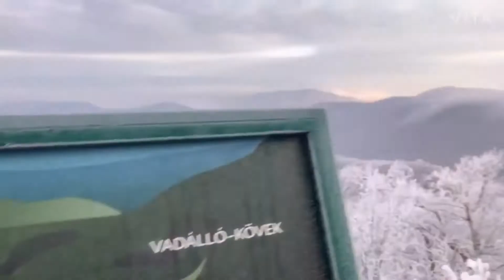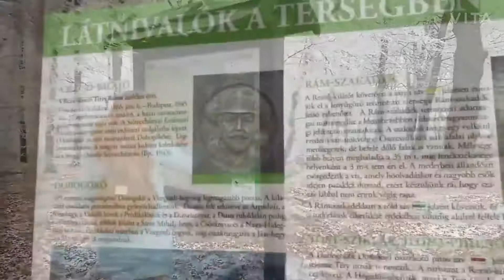Beautiful hungry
हंगरी की कुछ खूबसूरत झलकियां